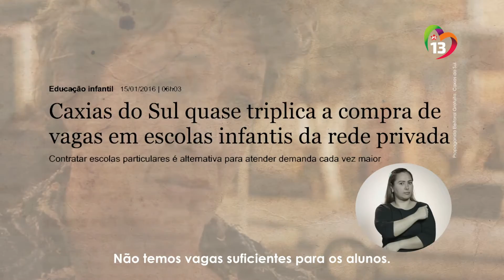18 - Pepe Vargas - Fala sério, é Pepe - Eleições 2016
Na minha gestão como prefeito, elevamos Caxias ao primeiro lugar em qualidade de vida. 12 anos depois, Caxias caiu para o quadragésimo quinto lugar. É verdade que tivermos avanços, mas existem muitos problemas que precisamos encarar e resolver.